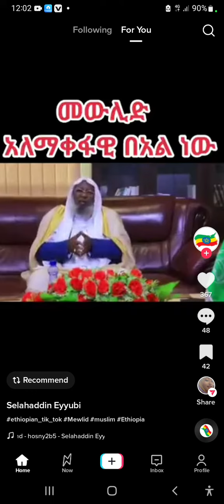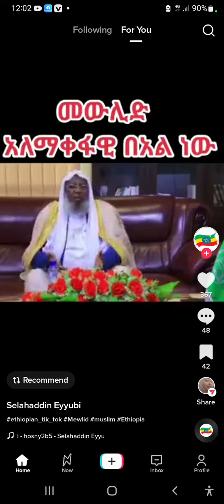Mowlid is world best anniversary said sheik Ibrahim